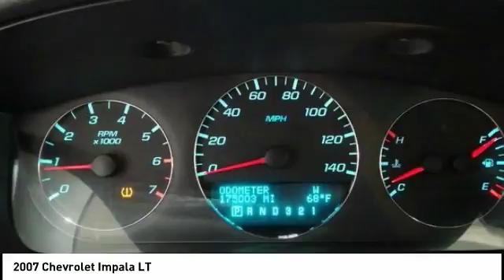2007 Chevrolet Impala Cedar Falls IA UD12054A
2007 Chevrolet Impala LT